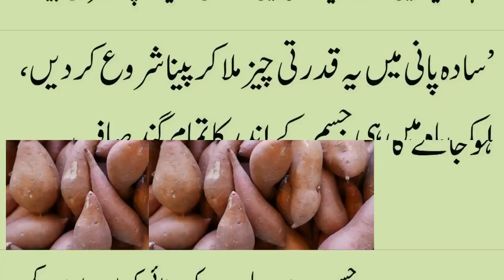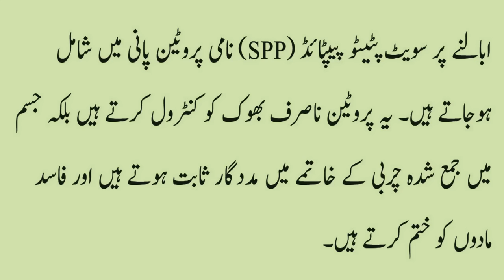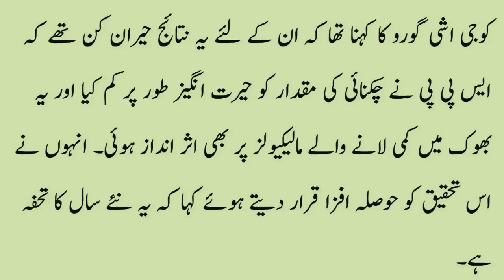How to Lose Weight with shaker qandi in urdu